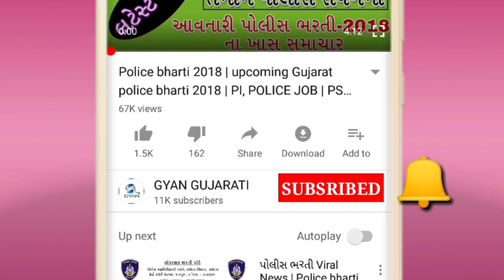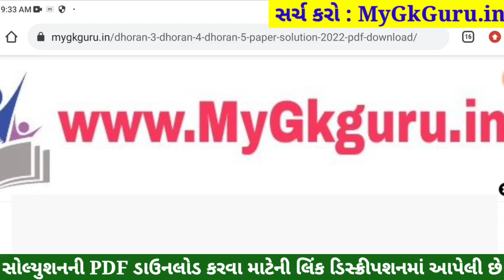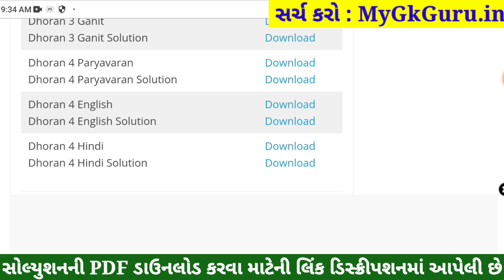STD 4 English Paper Solution 2022 April, Dhoran 4 English Paper Solution 2022 STD 4 40 Mark Real PDF